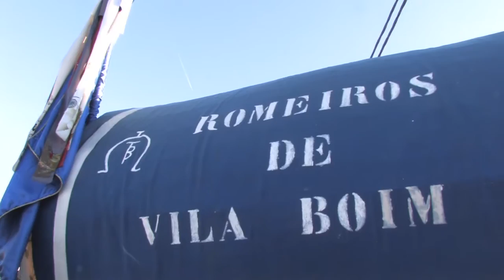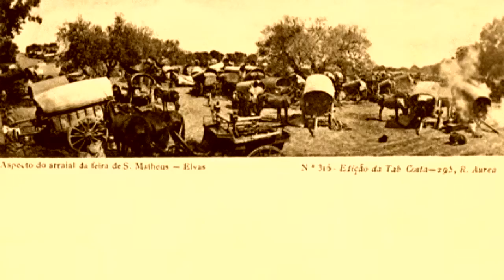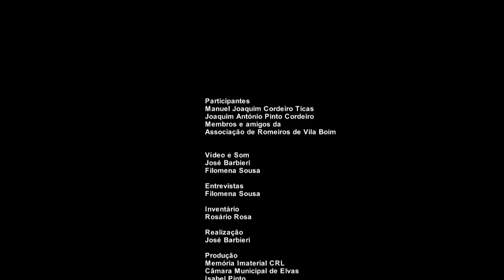ROMEIROS DE VILA BOIM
Romeiros de Vila Boim à Feira de S. Mateus, Elvas.
Produção: Município de Elvas, Memoria Imaterial, IELT.